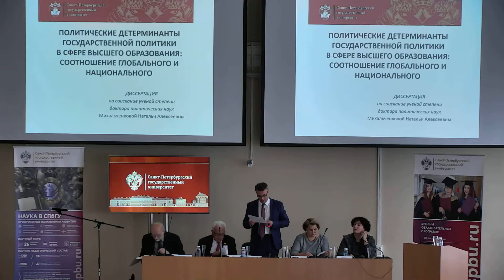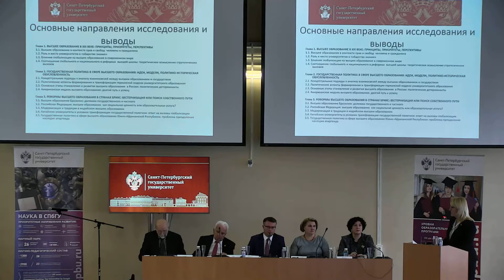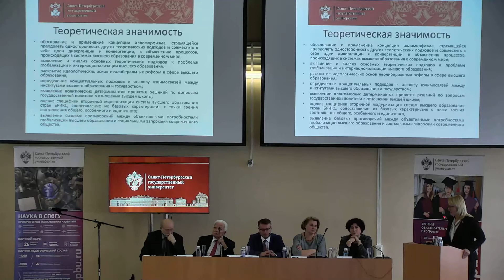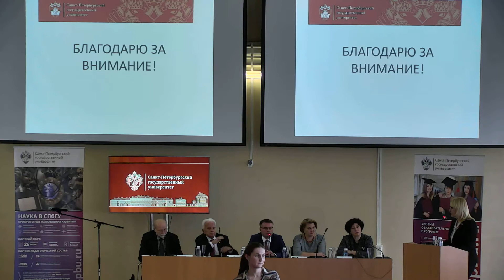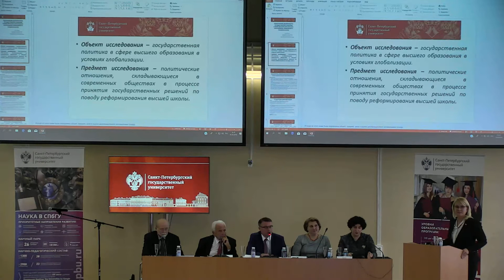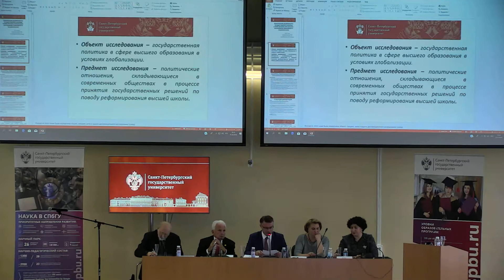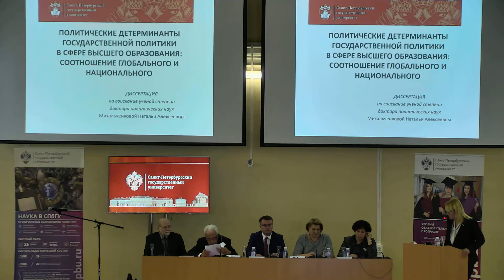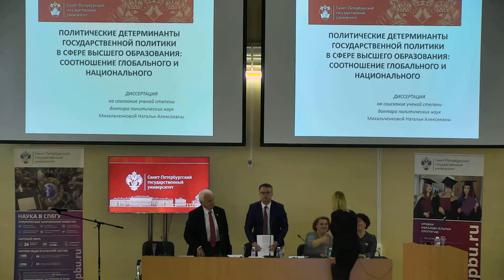Natalya Alexeevna Mihalchenkova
Dissertation “Political determinants of state policy in the sphere of higher education: correlation of the global and national”.

Dissertation in submitted for degree of Doctor of Political sciences.